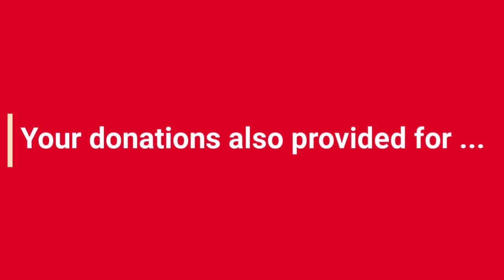2018 Report of Gifts 720p 1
Announcement for Report of Gifts for Dickinson College